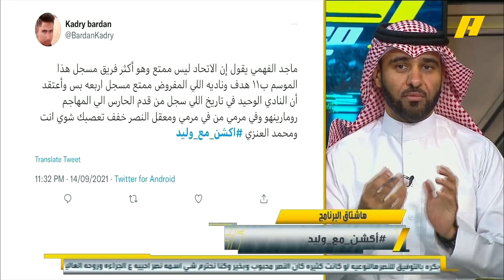انسحاب الاتحاد وخسارة الأهلي بـ 8 بين ماجد الفهمي و